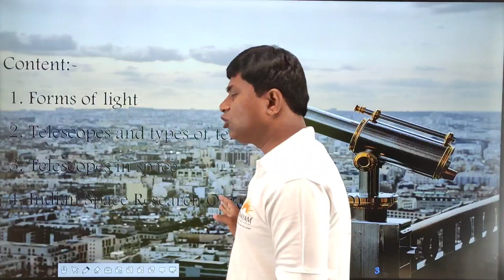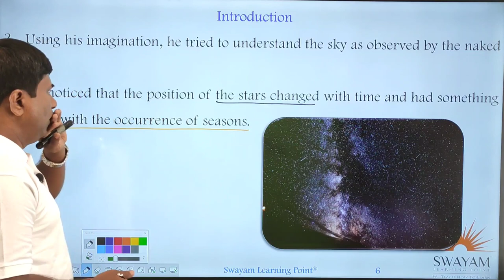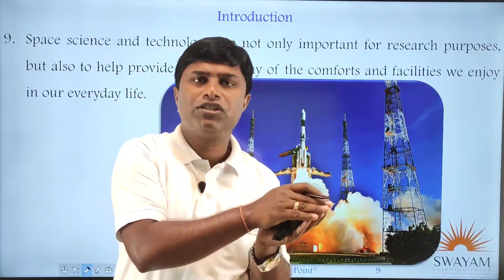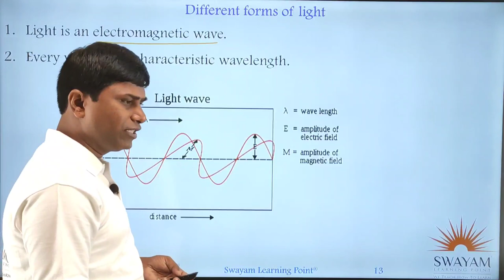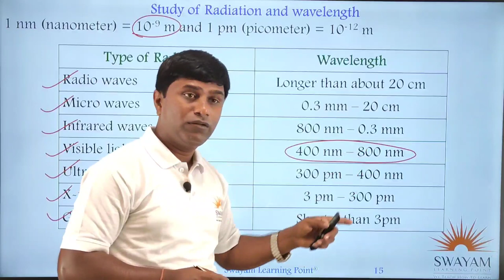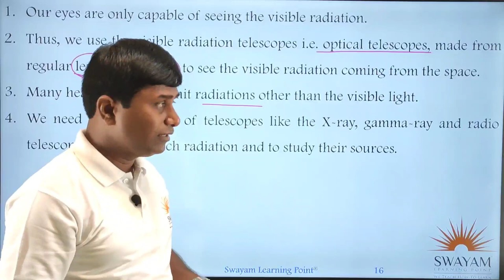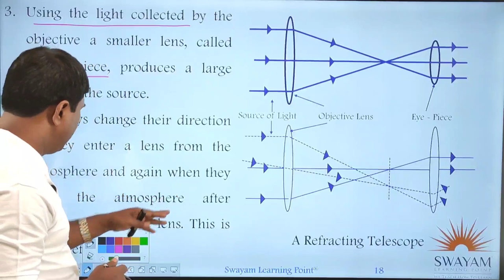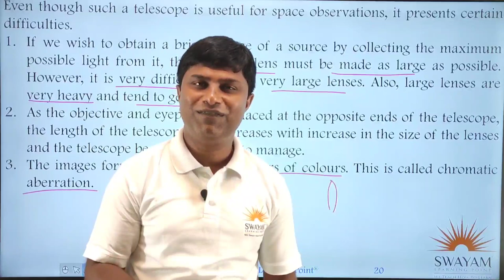Lecture-1|Chapter-18|Science-I|Observing The Space: Telescope|9th Std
Dear Students
You will learn
1. Introduction
2. Introduction to Scientists
3. Different forms Light
4. Study of Radiation and Wavelength
5. Optical Telescope